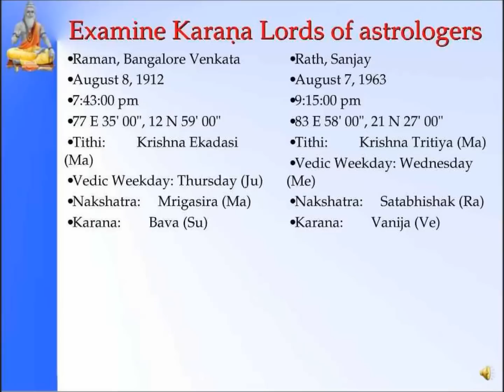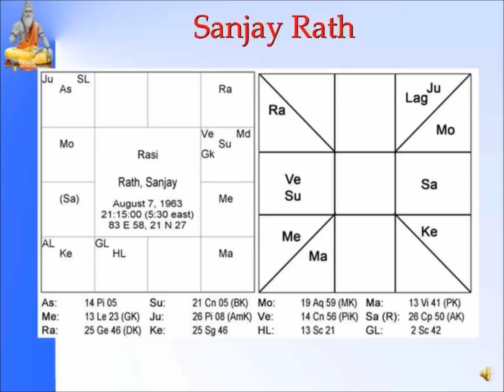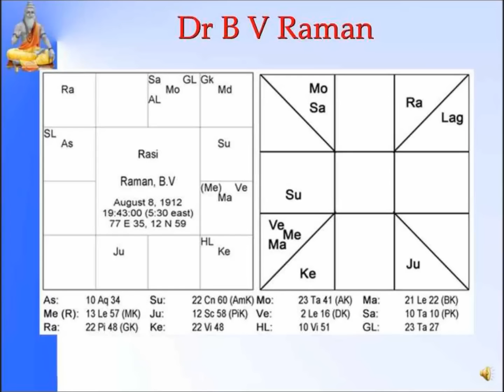Panchanga--Karana of Astrologers Example-Slide 33,34,35 of 35-Pt Sanjay Rath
पञ्चाङ्ग करण
pañcāṅga karaṇa last slide.
Pt. Sanjay Rath basics lessons on Jyotish.